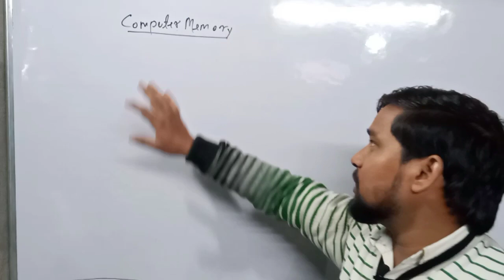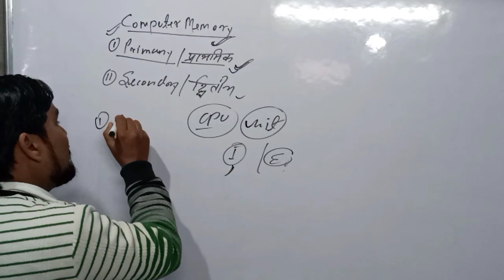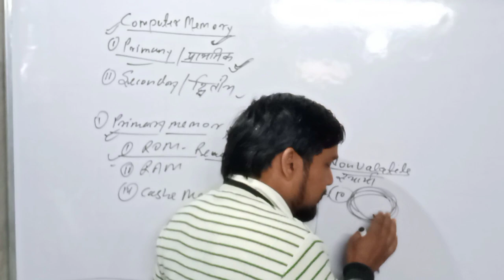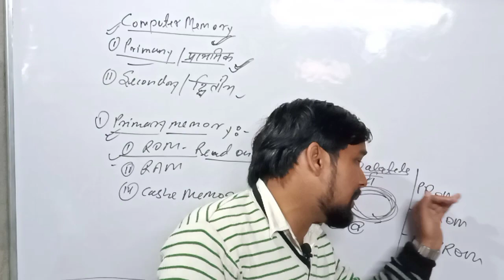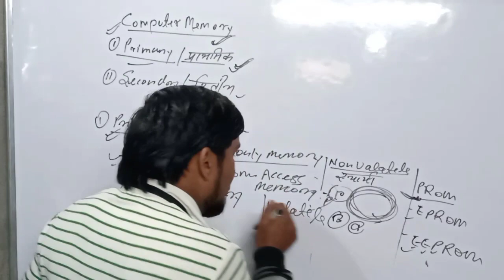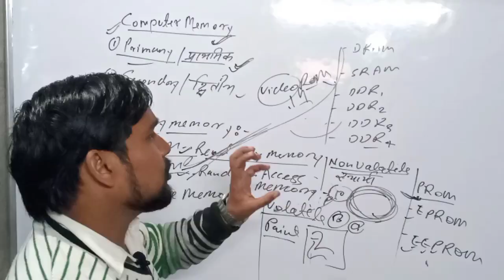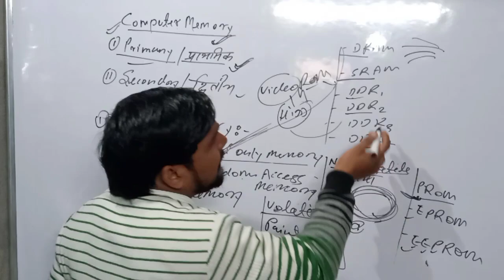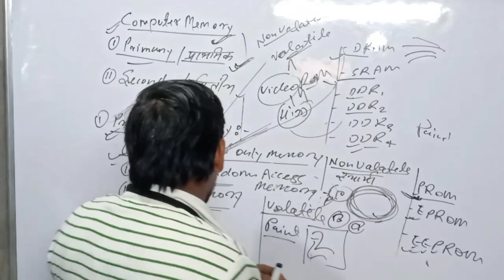Computer Memory | RAM | ROM | What is RAM and ROM and Cashe memory || What is Computer Memory hindi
Video Link

💠About Center
G.S.Computer Institute Parshurampur Azamgarh

🔶 All Computer Course
🔶 Certificate Available

computer memory,RAM,ROM,
what is computer memory hindi,
what is computer memory in hindi,
what is RAM and ROM and CASHE MEMORY,
computer memory ram and rom,what is primary memory,what is secondary memory,computer memory classes,
ram kya hota hai,rom kya hota hai,
computer kise kahate hai,